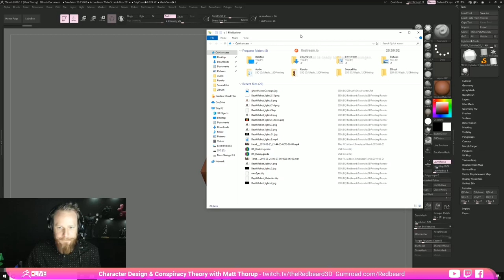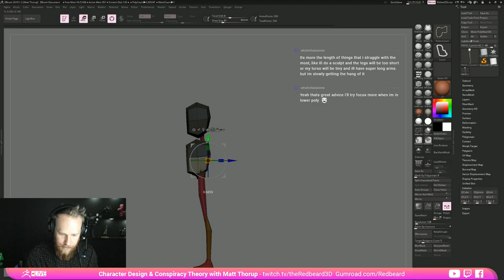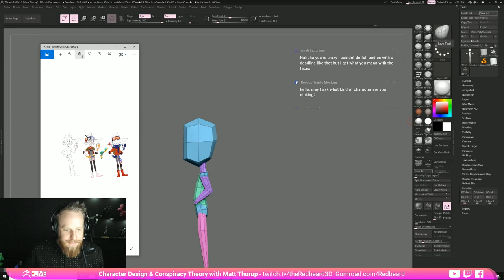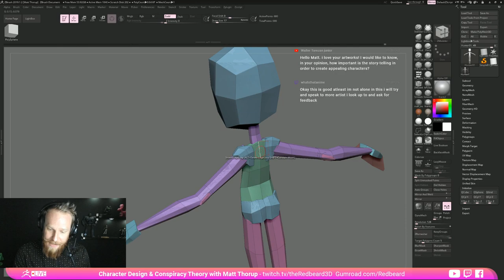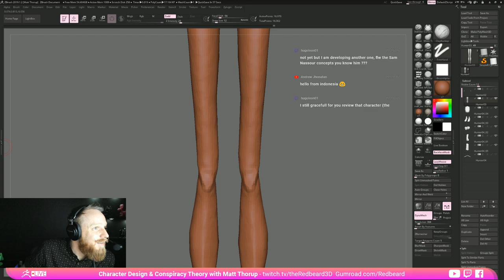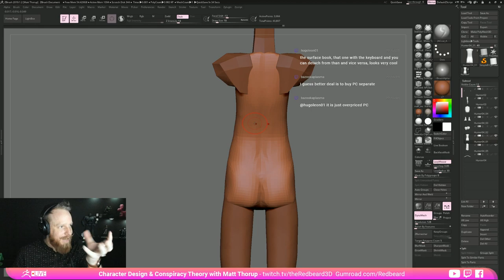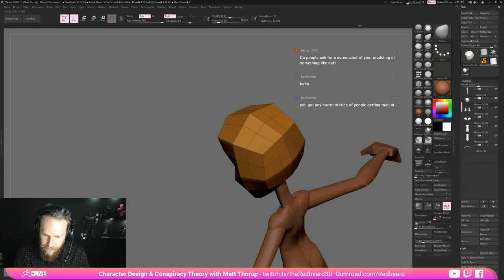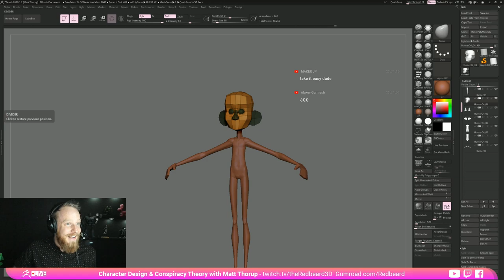Character Design & Conspiracy Theories - Matt Thorup "The Redbeard" - Episode 18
Matt blocks out a new character in this episode!  Make sure to catch the live broadcast to talk conspiracies and some ZBrush!